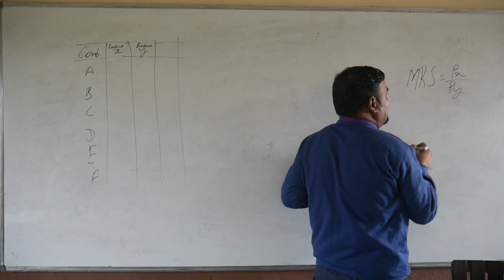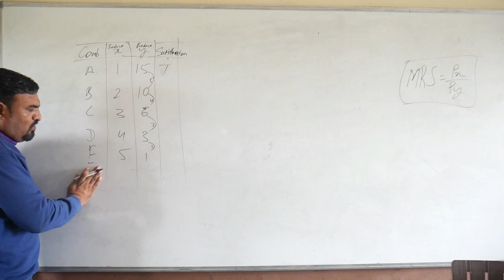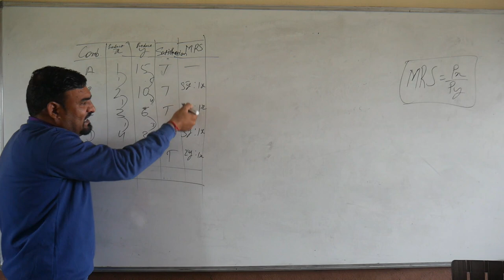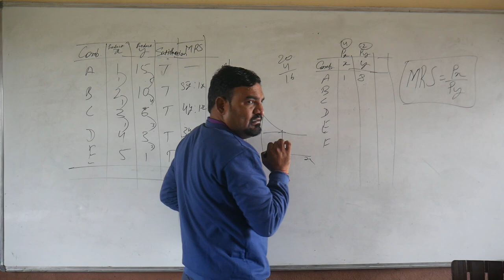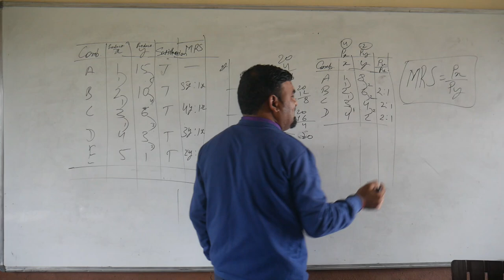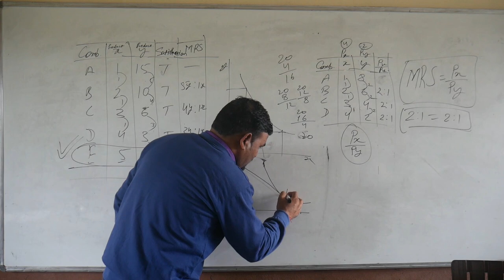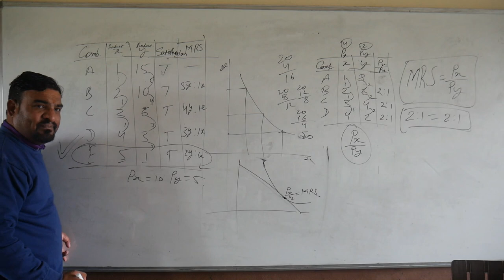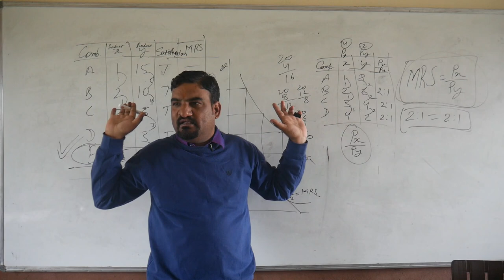consumer equilibrium part 4 microeconomics chapter - 2 Consumer Behaviour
Consumer's Equilibrium means a state of maximum satisfaction. A situation where a consumer spends his given income purchasing one or more commodities so that he gets maximum satisfaction and has no urge to change this level of consumption, given the prices of commodities, is known as the consumer's equilibrium.